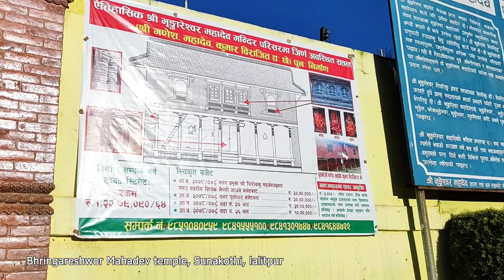Bhringareshor Mahadev Temple sunakothi lalitpur